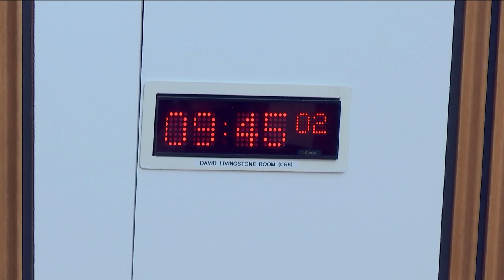Economy, Energy and Fair Work Committee [Part I] - 30 October 2018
1. Decision on taking business in private: The Committee will decide whether to take items 4 and 5 in private.

2. Damages (Investment Returns and Periodical Payments) (Scotland) Bill: The Committee will take evidence on the Bill at Stage 1 from—
Alan Rogerson, Forum of Scottish Claims Managers;
Kate Donachie, Forum of Insurance Lawyers;
Norma Shippin, Director and Legal Advisor, and Joy Atterbury, Head of Litigation, NHS National Services Scotland;
James Dalton, Director of General Insurance Policy, Association of British Insurers.

3. Subordinate legislation: The Committee will take evidence on the Common Financial Tool (Scotland) Regulations 2018 [draft]from—
David Hilferty, Deputy Chief Executive, Money Advice Scotland;
Eileen Maclean, National Council Member for R3 in Scotland, R3 Scottish Technical Committee;
David Menzies, Director of Practice, ICAS;
Craig Simmons, Sector Co-ordination Manager, Money Advice Service.

4. Damages (Investment Returns and Periodical Payments) (Scotland) Bill: The Committee will consider evidence heard at today's meeting.

5. Work programme: The Committee will consider its work programme.

Not before 12.30 pm
6. Subordinate legislation: The Committee will take evidence on the Renewables Obligation (Scotland) Amendment Order 2018 [draft] from—
Paul Wheelhouse, Minister for Energy, Connectivity and the Islands, and Stewart Matheson, Senior Policy Adviser, Electricity Networks and Regulation, Scottish Government.

7. Subordinate legislation: Paul Wheelhouse, Minister for Energy, Connectivity and the Islands to move—S5M-14103 —That the Economy, Energy and Fair Work Committee recommends that the Renewables Obligation (Scotland) Amendment Order 2018 [draft] be approved.